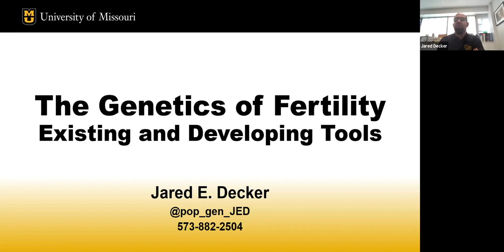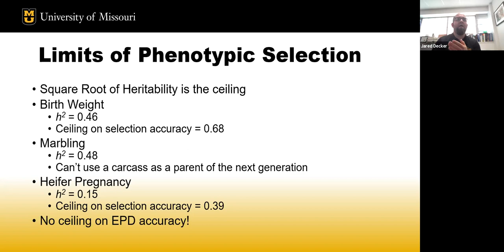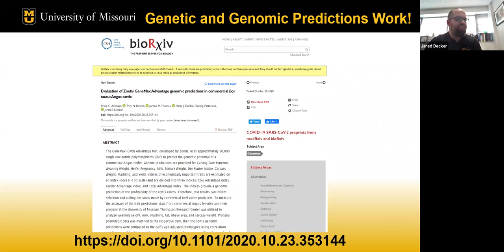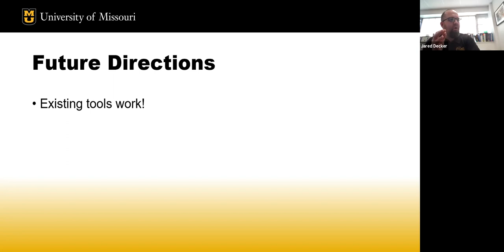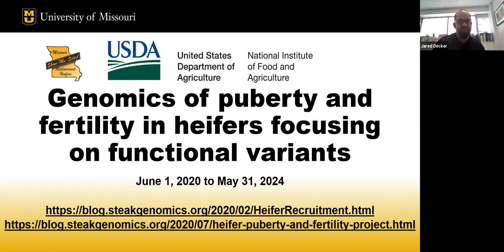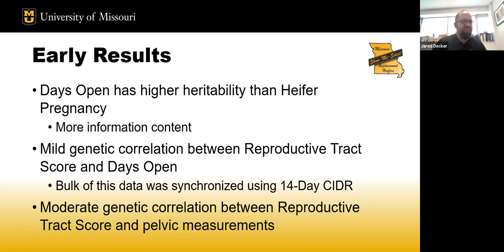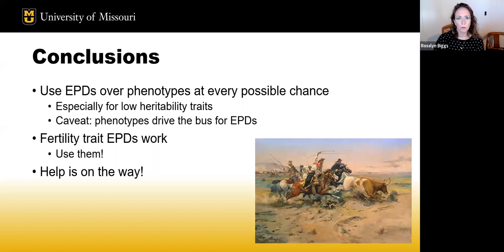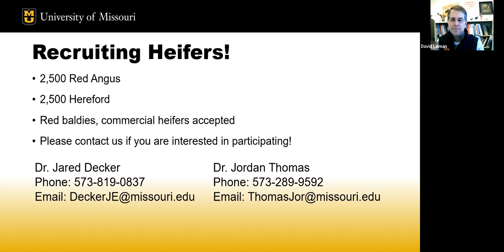OSU Extension: The Genetics of Fertility:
Jared Decker, University of Missouri, presents The Genetics of Fertility: Existing and Developing Tools. This webinar is part fo the Rancher's Lunchtime Series and was presented on Dec. 17, 2020.